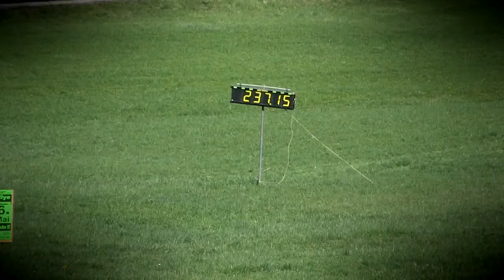EHCC Rechbergrennen 2018 | Sutor Robert | Skoda Octavia | MotoRecords.pl